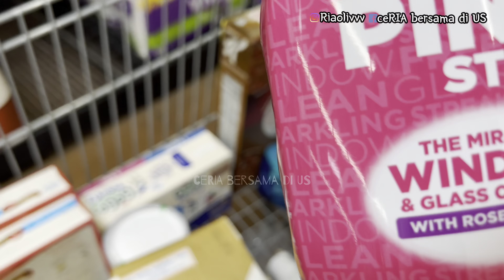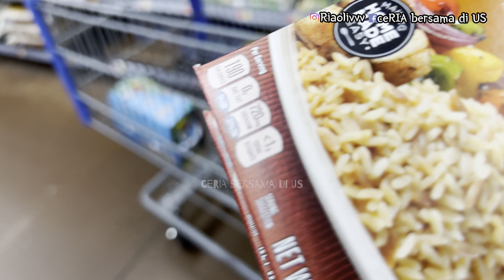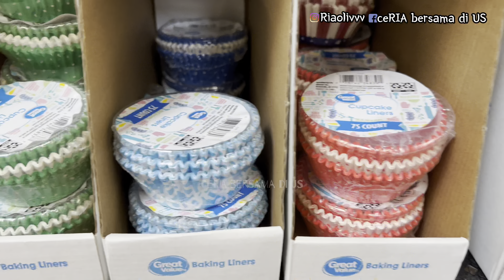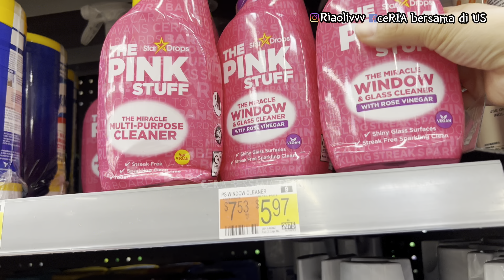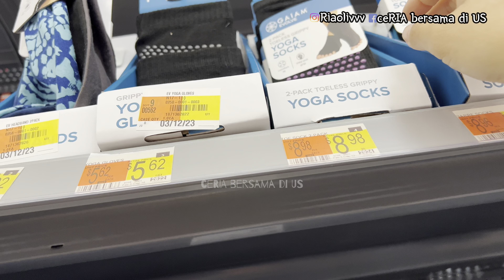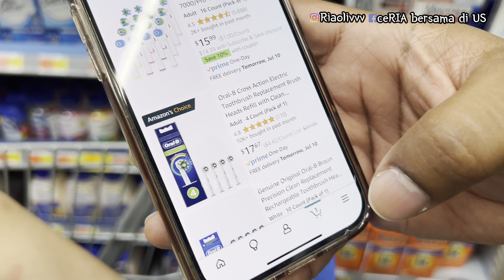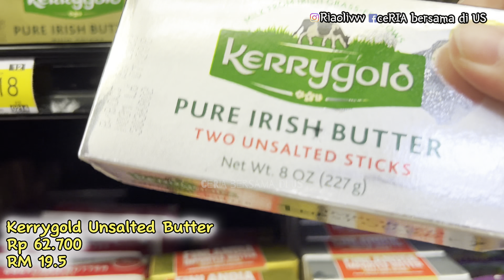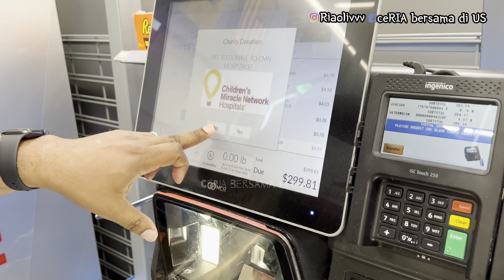BELANJA LAGI DI WALMART | BELANJA BULANAN BARANG RUMAH TANGGA DAN BERSIH-BERSIH